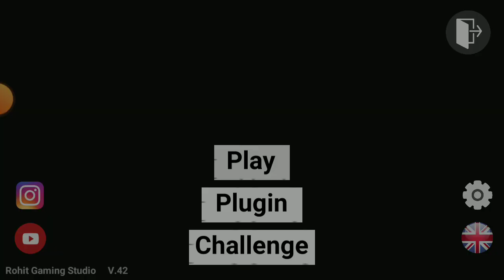INDIAN BIKE SIMULATOR PLAY WITH JOMBIES ATTACK ON JOMBIES WITH ROCKET.